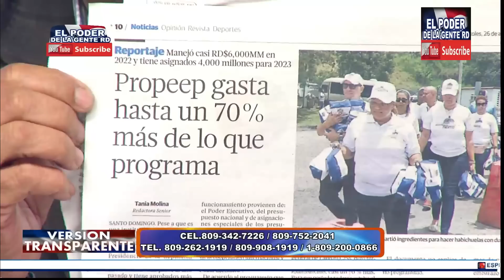Versión Transparente 26/04/2023